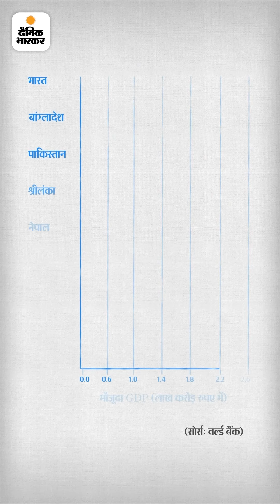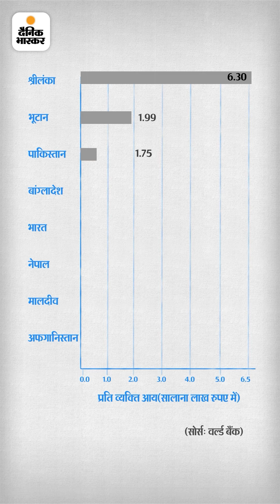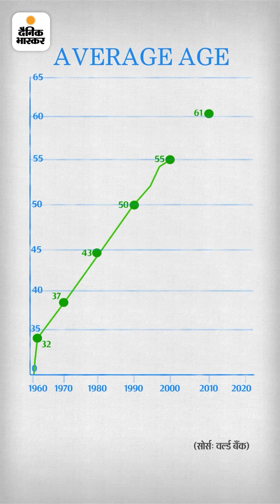तालिबान से अफगानिस्तान को कितना नुकसान ?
भास्कर डेटा स्टोरी: पहले तालिबानी राज में अफगानिस्तान की एक भी लड़की स्कूल नहीं जाती थी, कोरोना से पहले 83% का स्कूल में रजिस्ट्रेशन; GDP भी 5 गुना बढ़ी